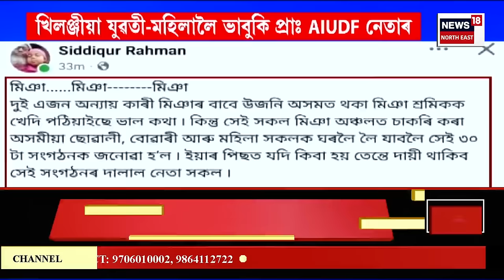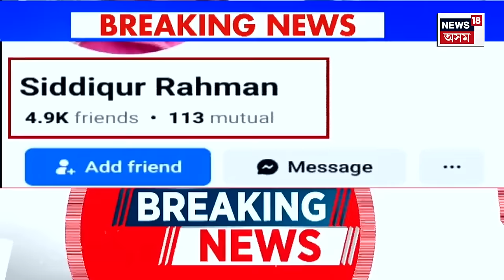Assam News | খিলঞ্জীয়া যুৱতী-মহিলাক মুকলি ভাবুকি প্ৰাক্তন AIUDF নেতা ছিদ্দিকুৰ ৰহমানৰ